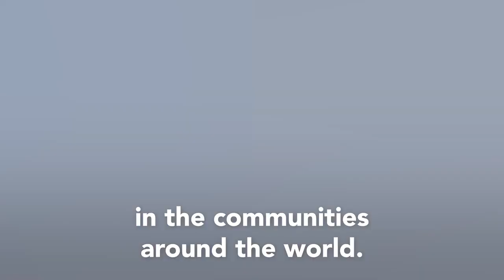Christine: We're lifting the voices of all partners